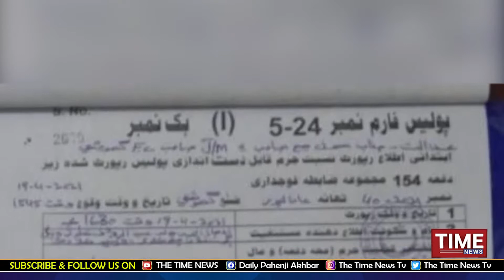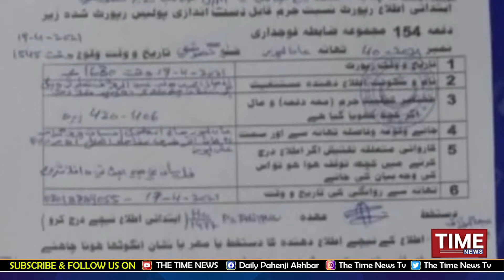Sindh Samachar By The Time News 19-April-2021